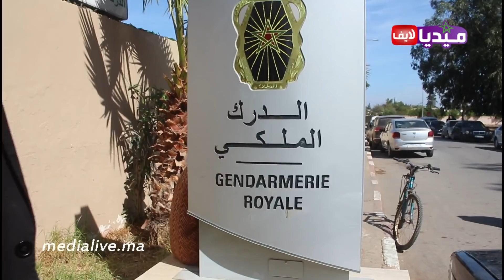اعتقال دركي .. بعد اطلاقه النار من مسدسه الوظيفي .. وهيئات تعلن تظامنهم معه بالدروة